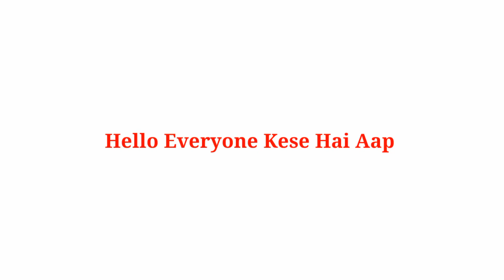Akashda Vs MyMissAnand Vs Jinwani Vs Samreen-Lifestyle,Age,Full Name,Videos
Akashda Hungry Birds
MyMissAnand
Jinwani Cute Sisters
Samreen Ali

Hungry Birds Viral Videos,MyMissAnand Viral Video’s,Jinwani Viral Video’s,Samreen Vidal Videos